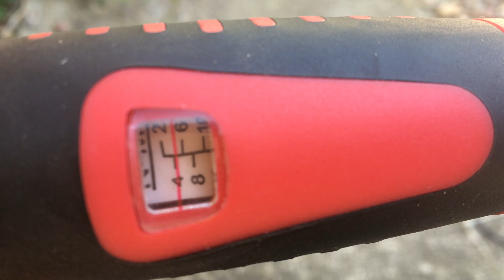Elise 2 - 24Nm Torque wrench